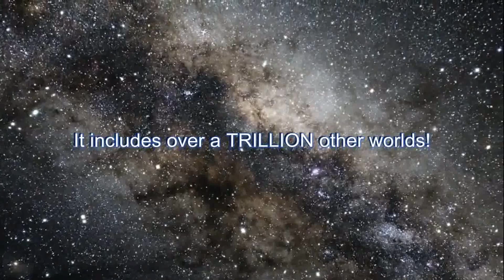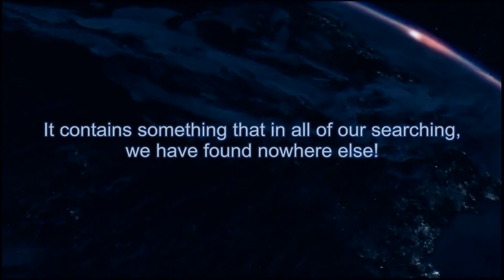Planet Earth: Amazing Nature Scenery